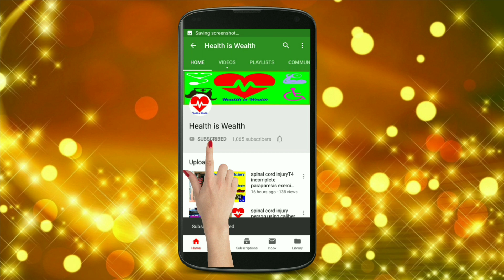Quadriplegic # Brushing Teeth # Daily Activities # Spinal cord injury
spinal cord injury Quadriplegic upper limb also affected and now he is doing some activities hand with use of tenodesis grasp daily activities, brushing teeth and eating ..
to this channel and get notified whenever a new video uploaded this channel

spinal cord injury T12 paraparesis elbow crutch walking

   how to reduce blood sugar level within 7 days naturally

   spinal cord injury t12 incomplete paraparesis functional outcome

    spinal cord injury people making paper pen and paper bag

 spinal cord injury walking progression stages